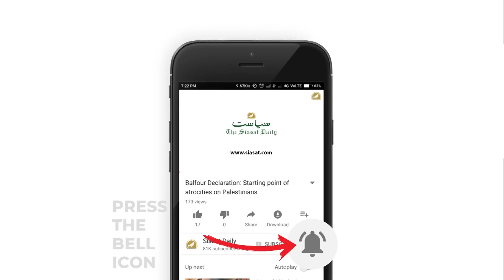After Karnataka, BJP will Win in Telangana, Andhra: Shahnawaz